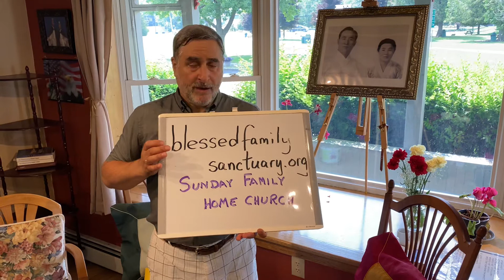Greetings! Important update!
Short message to let everyone know where our Sunday service is now located on the web. We’re streaming live on Facebook! See you soon!